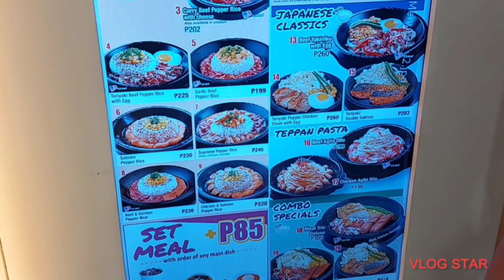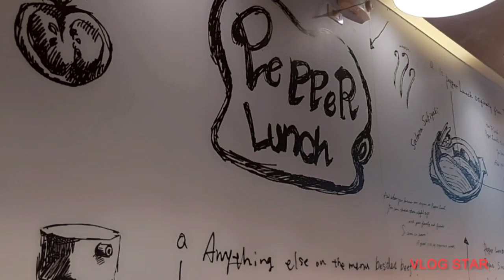EARLY DINNER AT PEPPER LUNCH | NORWAYNE GALINDEZ VLOGS